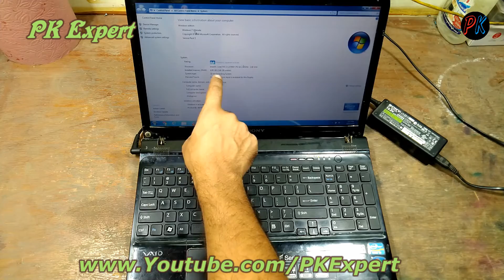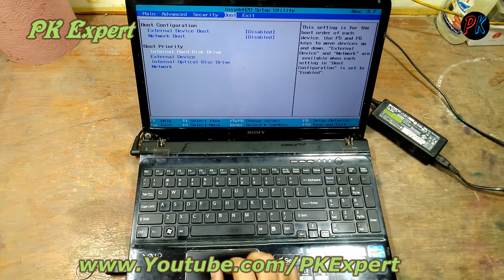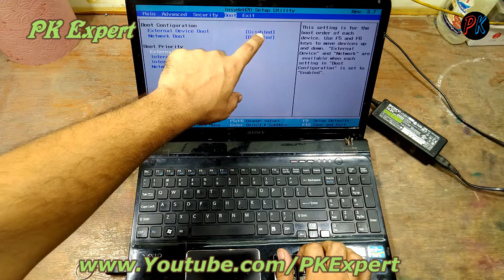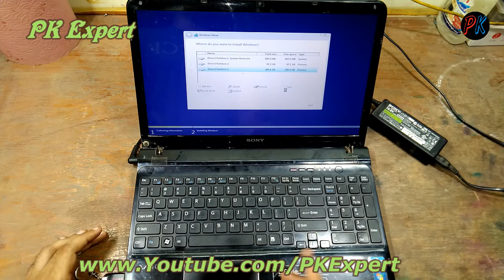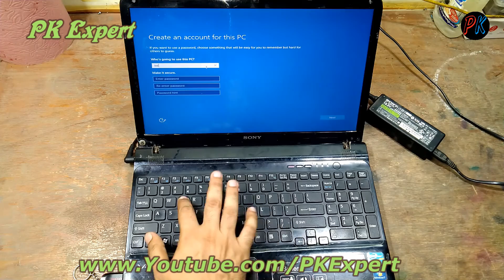How to Install Windows 10 from a USB Flash Drive Step by Step Complete Tutorial in Hindi PK Expert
In this video we saw you how to install window 10.
and in this next video we saw you how to activate window 10 with software and without software.
विंडोज 10 कैसे डाउनलोड करे? / install